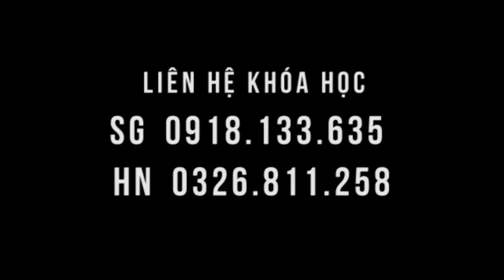Cải thiện vận động nhanh tại lớp